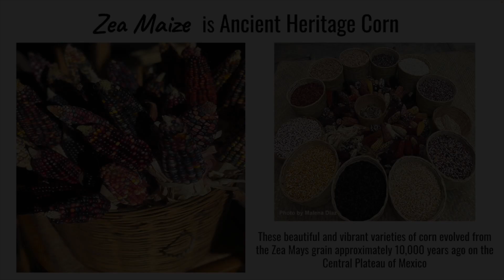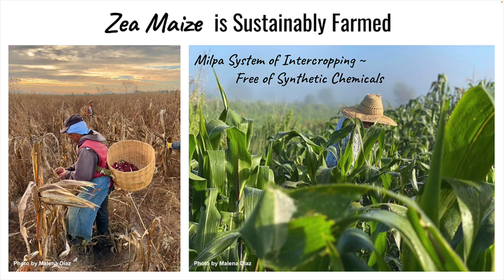Introducing ZEA Spirits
Announcing an amazing new brand of Spirits, ZEA Spirits of Puebla, Mexico.
Derived from volcanic crystal mountain spring water, ancient heirloom seed corn, sustainably sourced, and always organic by design. Untouched by genetic modification...pure, true, beautiful.